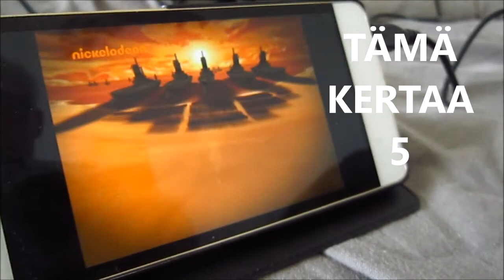TORNIPOSTIA!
Perjantai 20.5.